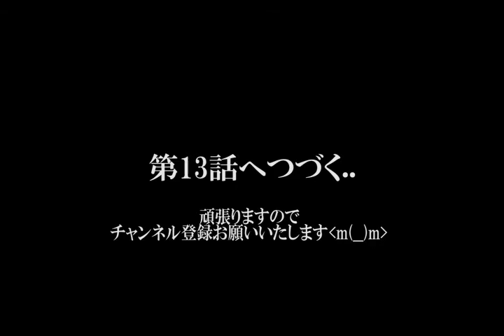『クレーム対応の極意』 - しんちゃんの小話 (第12話)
好評シリーズ 『しんちゃんの小話』
タイ、バンコクに住むしんちゃんが
1,000個持つと言われるオモシロ小話を
ひとつずつお届け！

第12話は
「クレーム対応の極意」についてです！

司会進行: メック加藤
  (ラッパー /
BAR ウッドボール バンコク タニヤ店 オーナー /
Cafe Bar MEK オーナー /
BAR WOODBALL パタヤビーチ店 共同オーナー)

メック LINE ID : mekpiisua